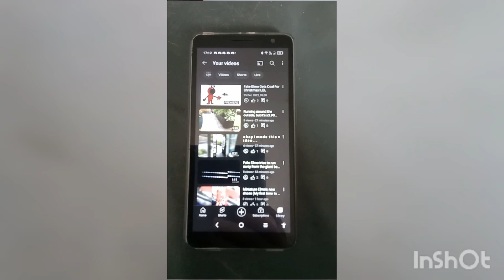i made an another one.